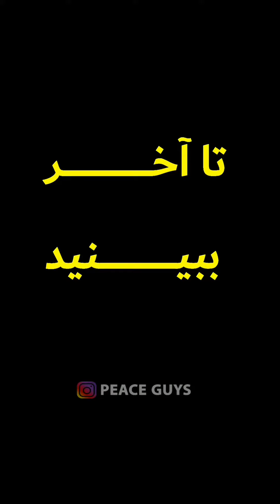حجاب و بازی